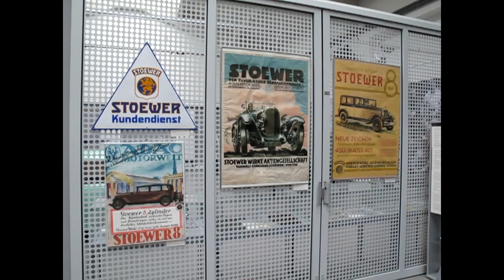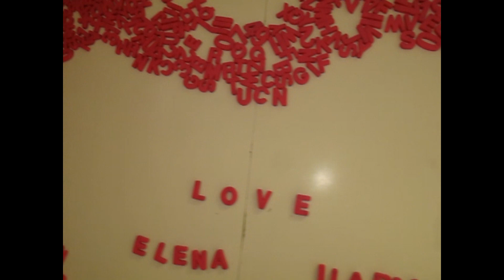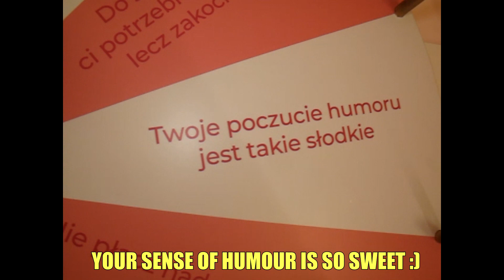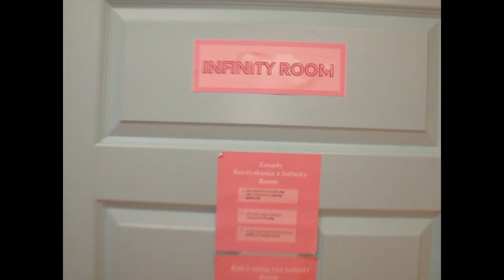THE POLISH EXPERIENCE!!!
In this video I do more exploration in Poland! I try some authentic Polish food, check out a couple museums. Overall it was a really good day and I hope you enjoy this video!

@abookiii on instagram and tiktok.